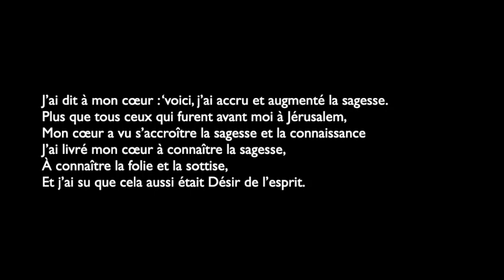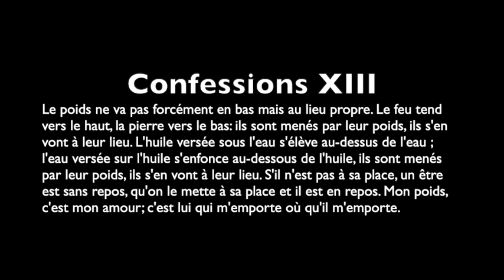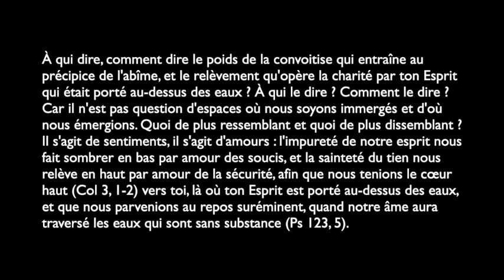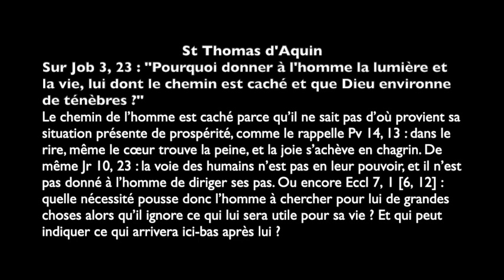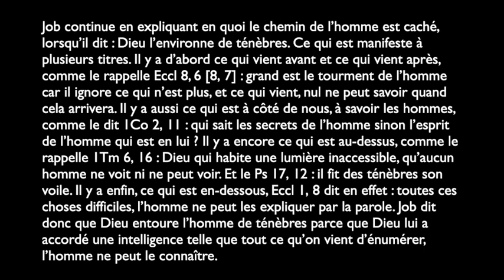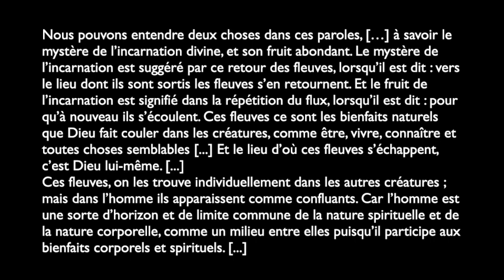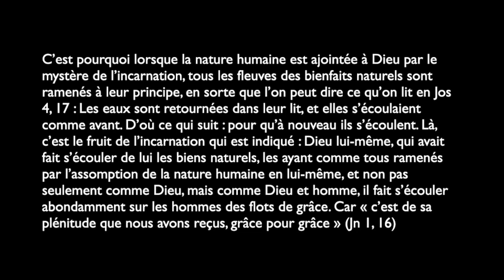Sonnerie pour espérer : le diaire des Jacobins du 25 mars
Aujourd'hui : entre vanité et désir, l'Ecclésiaste.

Vanité des vanités dit l’Ecclésiaste,
Vanité des vanités
Tout est vanité
Quel profit pour l’homme de toute la peine dont il peine sous le soleil ?
Une génération vient, une génération s’en va
Et la terre subsiste pour toujours
Le soleil se lève, le soleil se couche
Il tend vers son lieu
Il se lève, voilà, il est là !
IL va vers le sud, et tourne vers le nord
Il tourne et retourne, le vent,
Dans ses tourbillons il retourne à son lieu, le vent
Les torrents s’écoulent vers la mer, et la mer n’est pas remplie
Vers le lieu où les torrents s’écoulent,
Là ils retournent.
Tous les mots s’usent, un homme ne peut plus les dire
L’œil ne se rassasie pas de voir, ni l’oreille ne se lasse d’entendre
Ce qui fut, c’est ce qui sera, ce qui s’est produit, c’est ce qui se produira
Il n’y a rien de nouveau sous le soleil